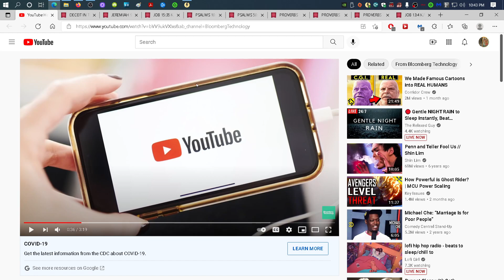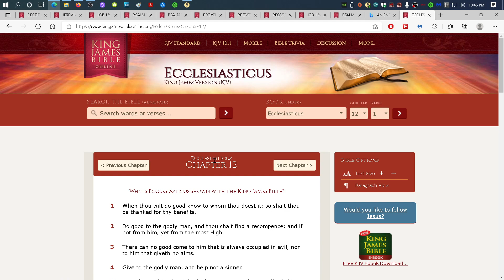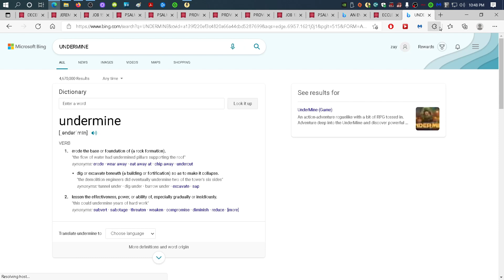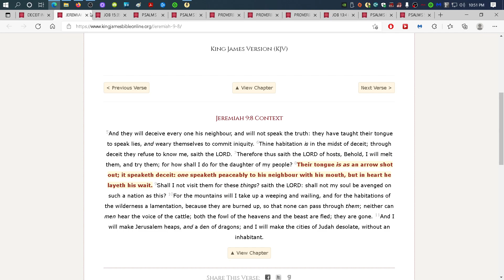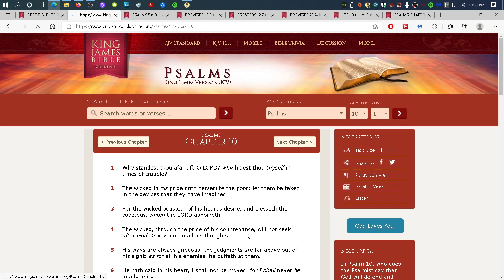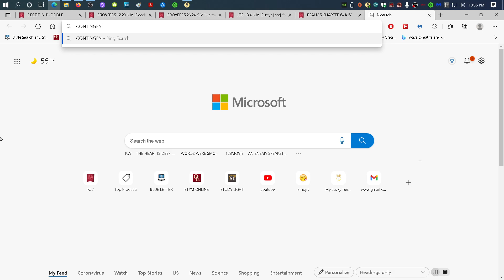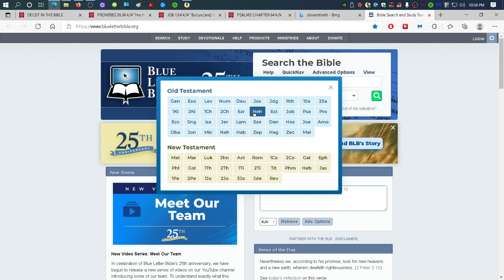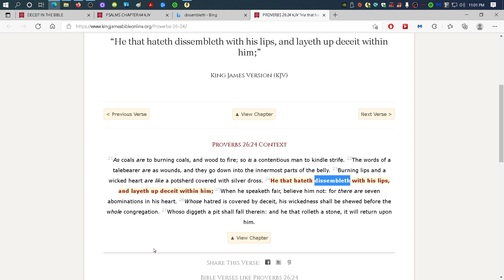E's Algorithim Has Taken Down Over 1 Million Viccy Videos